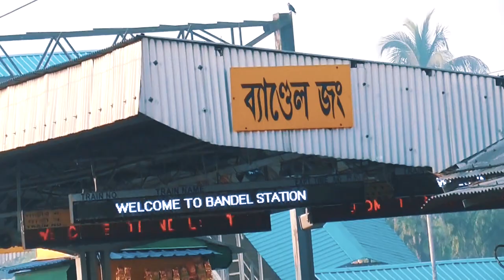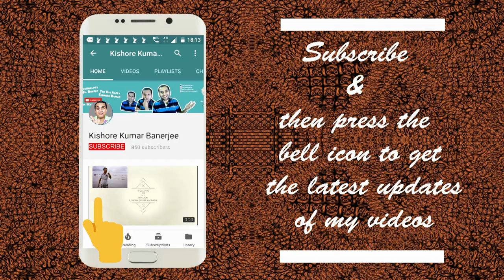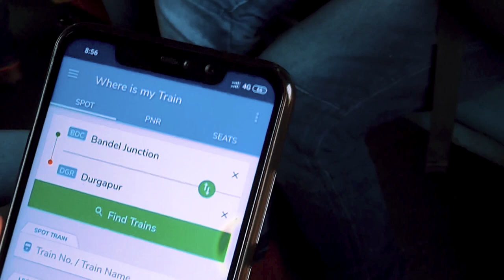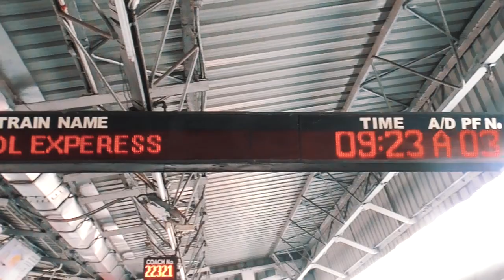22321 Howrah to Siuri Hool Express Travel Journey | Howrah to Durgapur Train Journey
22321 Howrah to Siuri Hool Express Travel Journey | Howrah to Durgapur Train Journey | Hool Express Full Journey:

Hool Express is a daily Superfast Express train run by Eastern Railway, which connects Siuri and Howrah Jn. It has been upgraded from Regular Mail/Express With no (13051/13052). It is now running as a Superfast train with a number combination of 22321/22322.

22321 Howrah to Siuri Hool Express Travel Journey | Howrah to Durgapur Train Journey | Hool Express Full Journey: